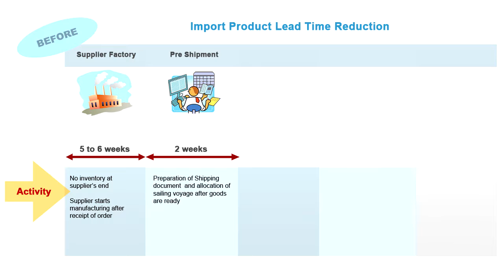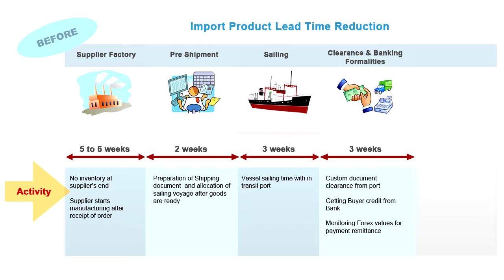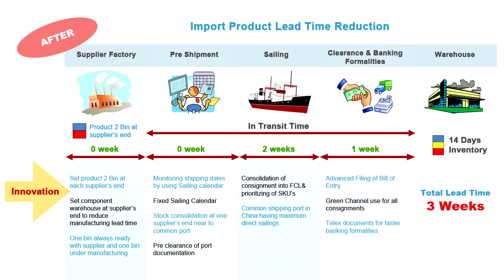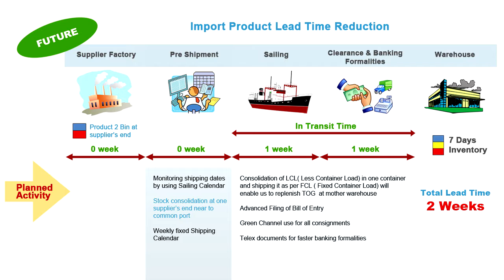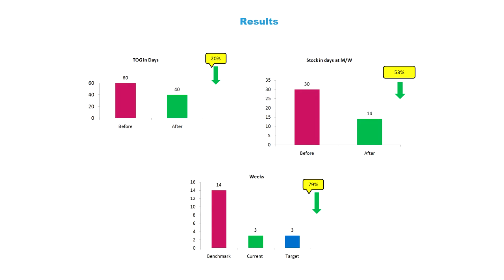Godrej Lead Time Reduction